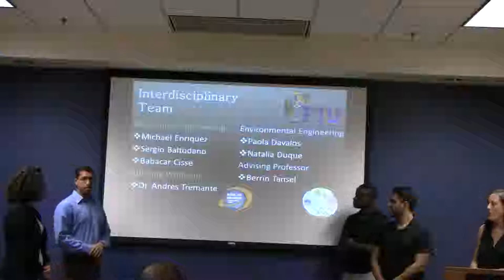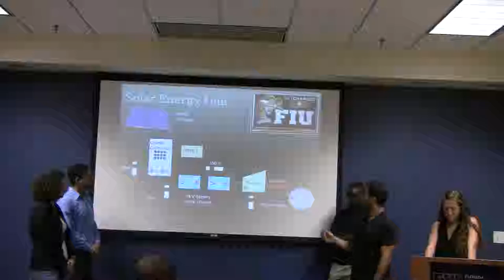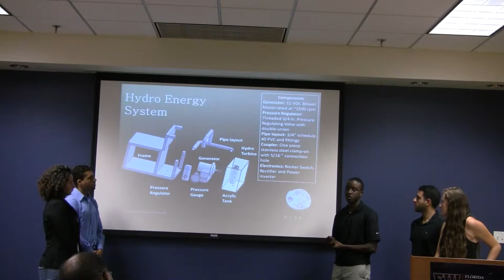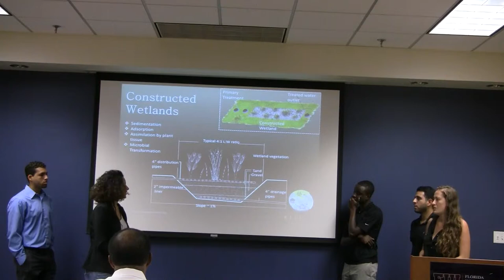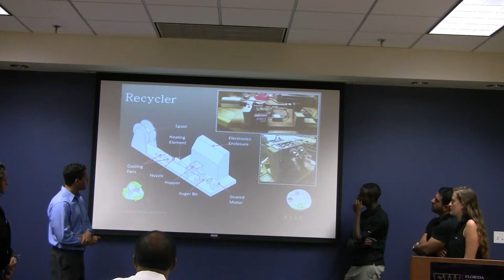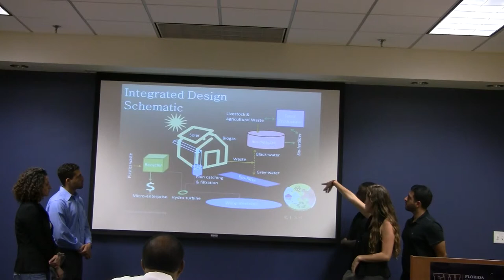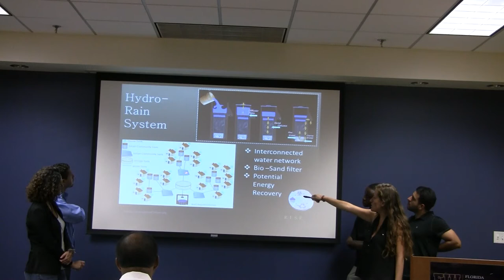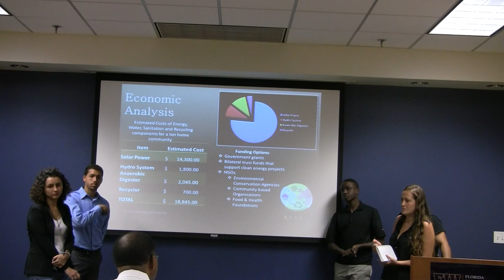EML 4905 Spring 2014 Rehearsal R I S E